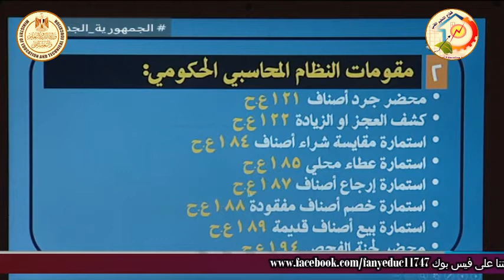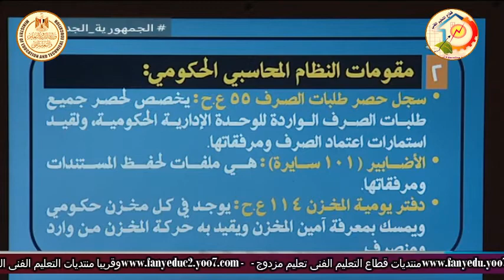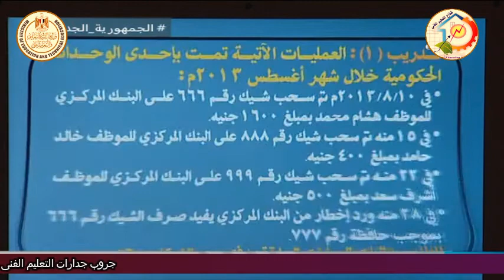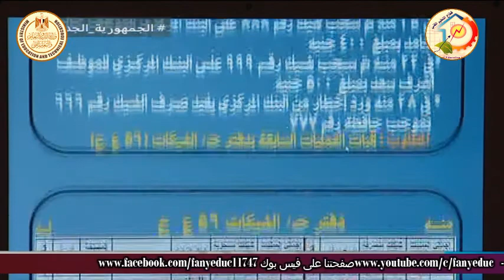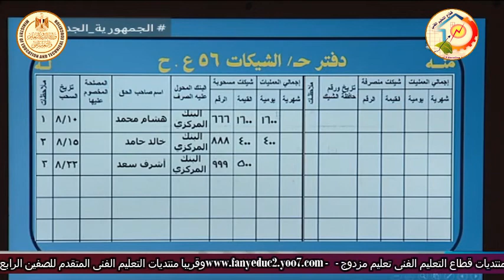الصف الثالث تجارى - محاسبة حكومية -النظام المحاسبى الحكومى - د صلاح الدين مصدق